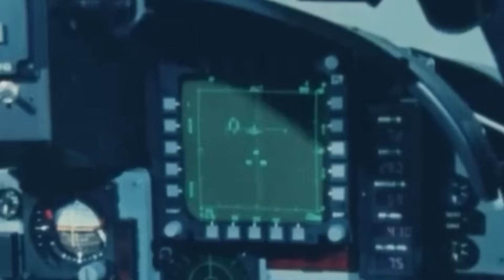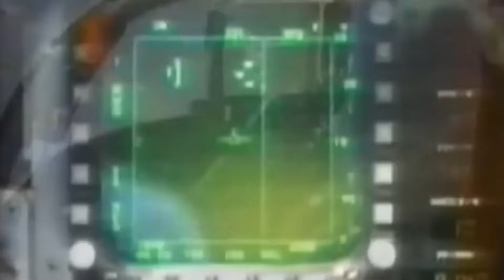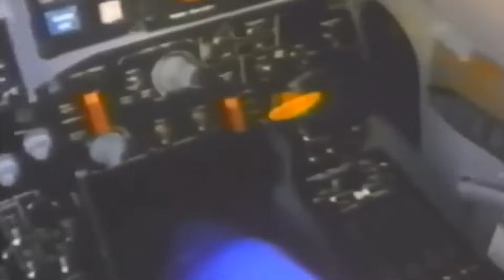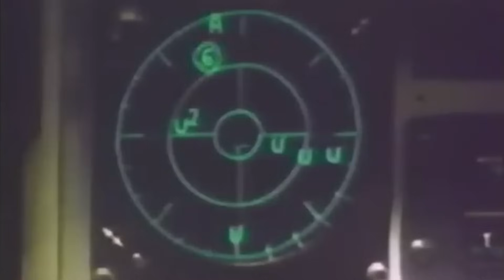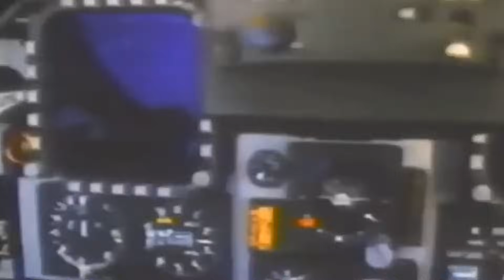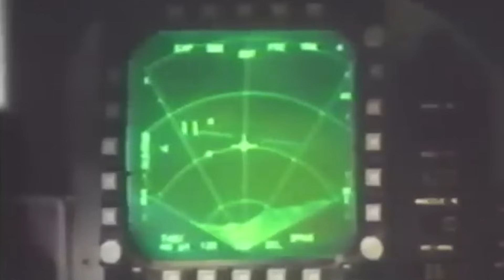The Fighter Jet the U.S. Rejected (Even Though It Was Incredible)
The Rise And Fall Of The F-20 Tigershark Fighter: Too Good For Its Own Country

Imagine a jet hitting Mach 2 from a cold start in seconds. It was cheaper, faster, and every ally wanted it.
But instead of a victory, Washington strangled the project.
Why kill your own perfect fighter? Today, we’re looking at the F-20 Tigershark—the incredible jet that was too good to be allowed to live.